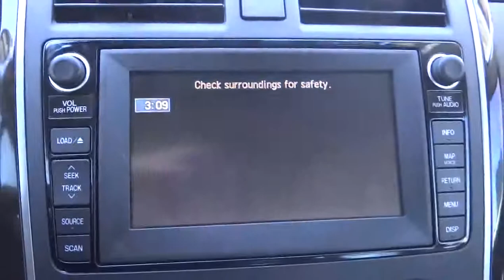2010 Mazda CX-9 San Antonio Austin Corpus Christi Laredo New Braunfels U0203355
2010 Mazda CX-9 Grand Touring - Stock#: U0203355 - VIN#: JM3TB2MA0A0203355

PRICE DROP FROM $24,499. Mazda Certified. Moonroof, Nav System, Heated Leather Seats, Third Row Seat, Heated Mirrors, Bluetooth, iPod/MP3 Input, Rear Air, Head Airbag, NAVIGATION PKG, GRAND TOURING PWR LIFT GATE PKG AND MORE!THIS MAZDA CX-9 IS FULLY EQUIPPEDNAVIGATION PKG DVD navigation system w/voice command & touch screen, real time traffic, CD player, MOONROOF & BOSE AUDIO PKG pwr glass sliding moonroof w/interior sunshade, Bose Centerpoint 5.1 surround sound system w/(10) speakers, in-dash 6-disc CD changer, Sirius satellite radio, TOWING PREP PKG 3500# towing capacity, reprogrammed ECU, heavy duty transmission cooler & radiator fan, GRAND TOURING PWR LIFT GATE PKG pwr open/close rear hatchDRIVE THIS CX-9 WITH CONFIDENCE12-Month / 12,000 Mile Vehicle Limited Warranty*, 7-Year / 100,000 Mile Powertrain Limited Warranty , 24hr Roadside Assistance, 150-Point Detailed Inspection, Vehicle History Report, Zero Deductible, Extended Coverage Available, Transferable Benefits, Don't Forget To Ask About The North Park Mazda Advantage And Experience The North Park Difference! Same Vehicle, Same Color, Same Options. Better Value! 5 Star Driver Front Crash Rating. 5 Star Driver Side Crash Rating.NOW IS THE TIME TO BUY THIS MAZDA CX-9Reduced from $24,499.KEY FEATURES ON THIS CX-9 INCLUDEHeated Leather Seats, Heated Mirrors, Third Row Seat, Rear Air, iPod/MP3 Input, Bluetooth, Aluminum Wheels, Keyless Start, Dual Zone A/C Rear SpoilerMAZDA CX-9: BEST IN CLASSWith over 17 cubic feet of Cargo Volume (behind 3rd Row), the CX-9 will fit 5 carry-on suitcases. This is more than Toyota Highlander and Subaru Tribeca.MORE ABOUT USDon't forget to ask about the North Park Advantage and Experiance the North Park Difference. Same Vehicle, Same Color, Same Options, Better Value!Pricing analysis performed on 9/27/2013. Horsepower calculations based on trim engine configuration. Please confirm the accuracy of the included equipment by calling us prior to purchase.